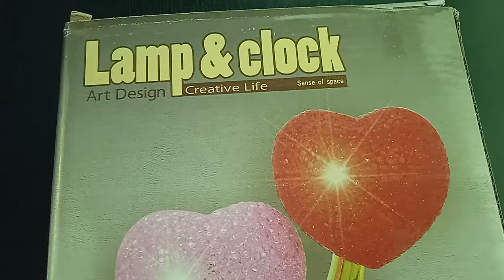Love heart ❤ lamp table clock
The ancient Greek philosopher Plato (428–348 BC) was said to possess a large water clock with an unspecified alarm signal similar to the sound of a water organ; he used it at night, possibly for signaling the beginning of his lectures at dawn (Athenaeus 4.174c).[2] The Hellenistic engineer and inventor Ctesibius (fl. 285–222 BC) fitted his clepsydras with dial and pointer for indicating the time, and added elaborate "alarm systems, which could be made to drop pebbles on a gong, or blow trumpets (by forcing bell-jars down into water and taking the compressed air through a beating reed) at pre-set times" (Vitruv 11.11).[3]

The late Roman statesman Cassiodorus (c. 485–585) advocated in his rulebook for monastic life the water clock as a useful alarm for the 'soldiers of Christ' (Cassiod. Inst. 30.4 f.).[4] The Christian rhetorician Procopius described in detail prior to 529 a complex public striking clock in his home town Gaza which featured an hourly gong and figures moving mechanically day and night.[4]

In China, a striking clock was devised by the Buddhist monk and inventor Yi Xing (683–727).[5] The Chinese engineers Zhang Sixun and Su Song integrated striking clock mechanisms in astronomical clocks in the 10th and 11th centuries, respectively.[6] A striking clock outside of China was the water-powered clock tower near the Umayyad Mosque in Damascus, Syria, which struck once every hour. It is the subject of a book, On the Construction of Clocks and their Use (1203), by Riḍwān ibn al-Sāʿātī, the son of clockmaker. In 1235, an early monumental water-powered alarm clock that "announced the appointed hours of prayer and the time both by day and by night" was completed in the entrance hall of the Mustansiriya Madrasah in Baghdad.[7]

From the 14th century, some clock towers in Western Europe were also capable of chiming at a fixed time every day; the earliest of these was described by the Florentine writer Dante Alighieri in 1319.[8] The most famous original striking clock tower still standing is possibly the one in St Mark's Clocktower in St Mark's Square, Venice. The St Mark's Clock was assembled in 1493, by the famous clockmaker Gian Carlo Rainieri from Reggio Emilia, where his father Gian Paolo Rainieri had already constructed another famous device in 1481. In 1497, Simone Campanato moulded the great bell (h. 1,56 m., diameter m. 1,27), which was put on the top of the tower where it was alternatively beaten by the Due Mori (Two Moors), two bronze statues (h. 2,60) handling a hammer.

User-settable mechanical alarm clocks date back at least to 15th-century Europe. These early alarm clocks had a ring of holes in the clock dial and were set by placing a pin in the appropriate hole.[9][10]

The first American alarm clock was created in 1787 by Levi Hutchins in Concord, New Hampshire. This device he made only for himself however, and it only rang at 4 AM, in order to wake him for his job.[11] The French inventor Antoine Redier was the first to patent an adjustable mechanical alarm clock, in 1847.[12]

Alarm clocks, like almost all other consumer goods in the United States, ceased production in the spring of 1942, as the factories which made them were converted over to war work during World War II, but they were one of the first consumer items to resume manufacture for civilian use, in November 1944.[13][14] By that time, a critical shortage of alarm clocks had developed due to older clocks wearing out or breaking down. Workers were late for, or missed completely, their scheduled shifts in jobs critical to the war effort.[14] In a pooling arrangement overseen by the Office of Price Administration, several clock companies were allowed to start producing new clocks, some of which were continuations of pre-war designs, and some of which were new designs, thus becoming among the first "postwar" consumer goods to be made, before the war had even ended.[15][16] The price of these "emergency" clocks was, however, still strictly regulated by the Office of Price Administration.[14]

The first radio alarm clock was invented by James F. Reynolds, in the 1940s and another design was also invented by Paul L. Schroth Sr.[17]

Source: Wikipedia